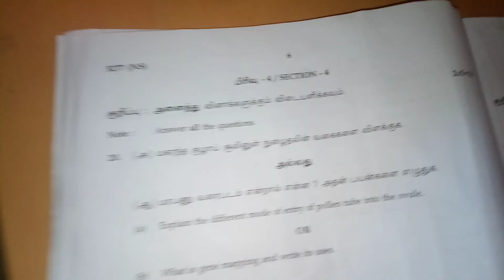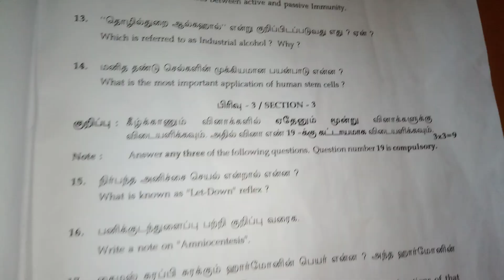12TH PUBLIC BIOLOGY ANSWER KEY 2020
12TH PUBLIC BIOLOGY ANSWER KEY 2020